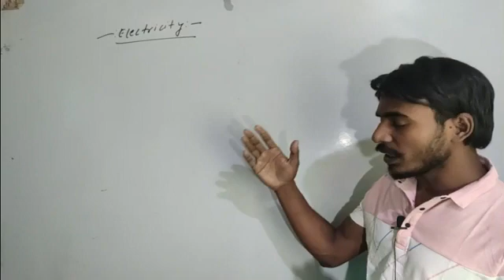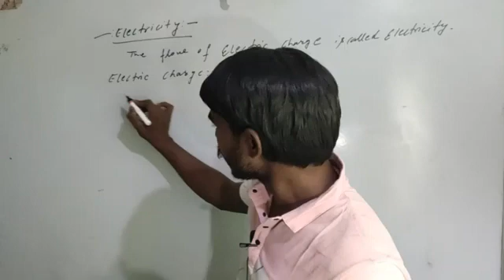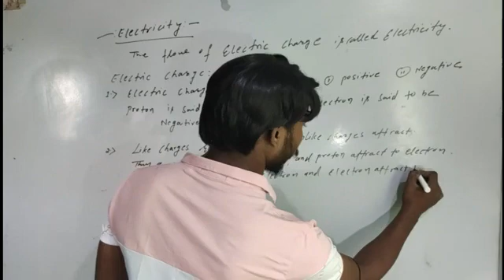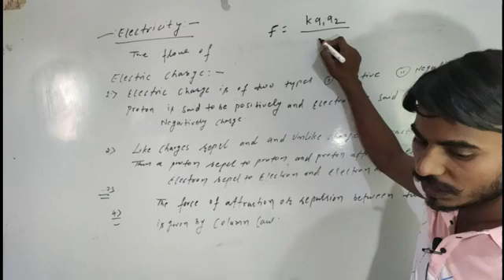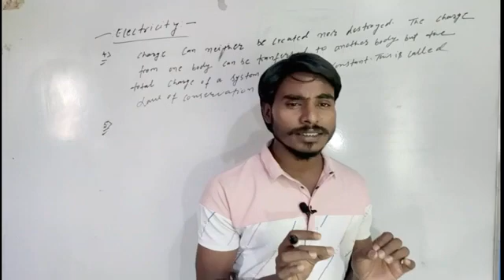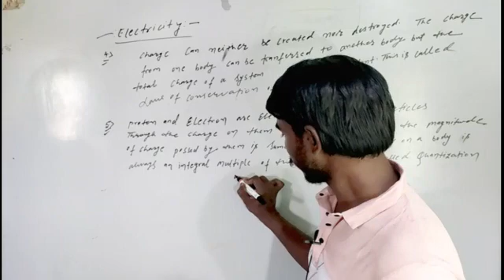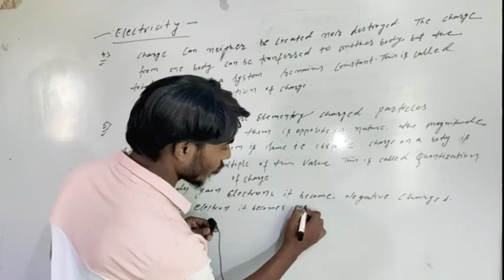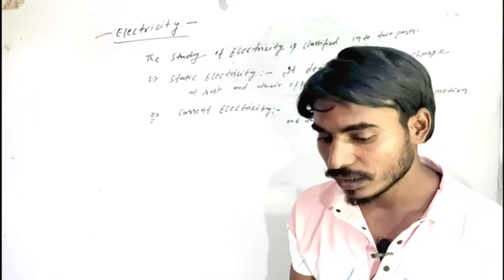Introduction of Electricity in Hindi